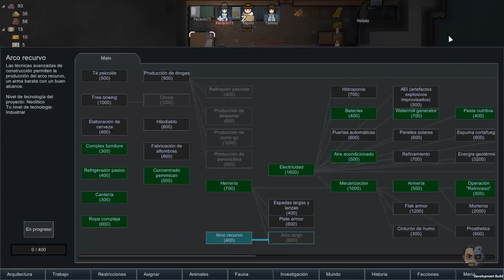UN DRAMA FAMILIAR HIJA VS PADRE T3#06 - Rimworld - Gameplay ESPAÑOL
Rimworld Gameplay Español:
Un simulador de colonias de ciencia ficción conducido por un narrador inteligente de la IA. Rimworld es un generador de historias simulando psicología, ecología, tiroteo, combate cuerpo a cuerpo, clima, biomas, diplomacia, relaciones interpersonales, arte, medicina, comercio y más.
RimWorld está diseñado para hacernos co-autores de historias trágicas, retorcidas y triunfantes sobre piratas encarcelados, colonos desesperados, hambre y supervivencia. Funciona controlando los eventos "aleatorios" que el mundo te lanza. Cada tormenta, incursión pirata, y vendedor ambulante es una un cambio para el desarrollo de la historia.
Los colonos son supervivientes de accidentes de aterrizaje de una nave pasajeros destruida en órbita. Podemos empezar con un noble, un contable y un ama de casa. Adquirirás más colonos capturándolos en combate y volviéndolos a tu lado, comprándolos a los comerciantes de esclavos o acogiendo a refugiados. Así que su colonia siempre será un equipo heterogéneo.

Especificaciones de mi PC:
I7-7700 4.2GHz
32Gb de RAM
NVIDIA GTX1080